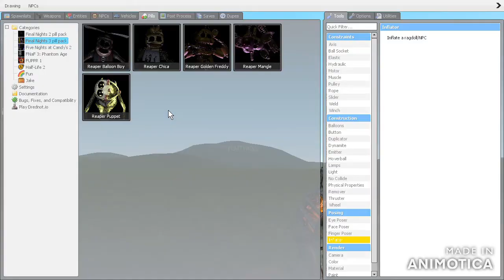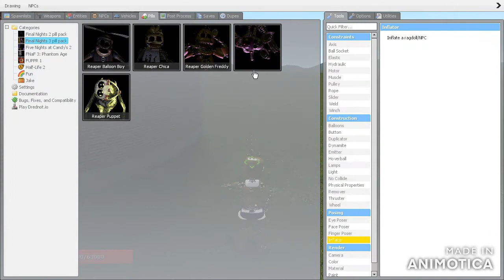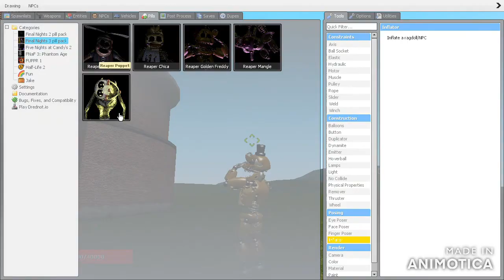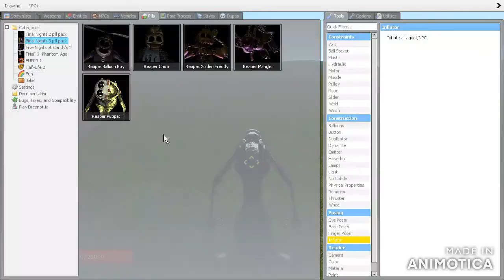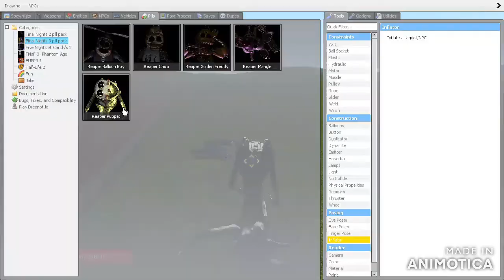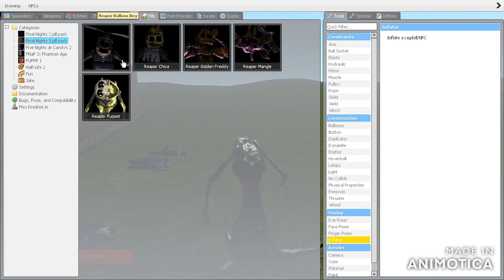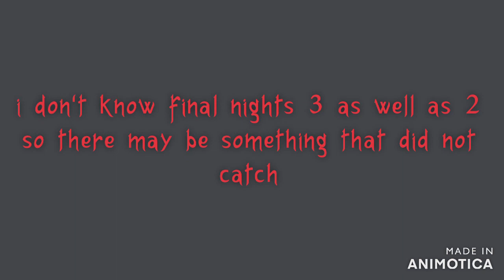Garry's mod final nights 3 pill pack review